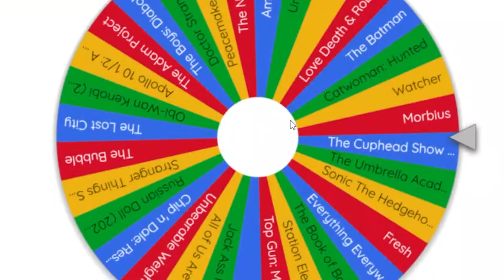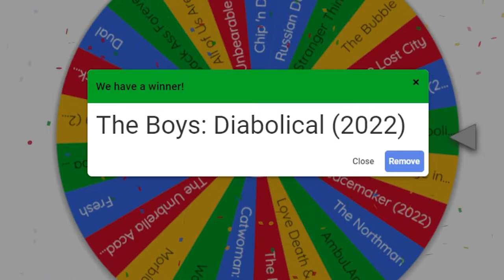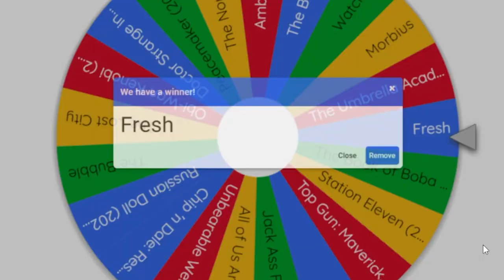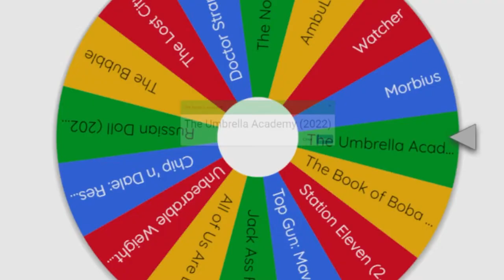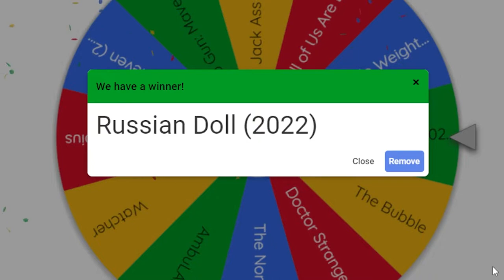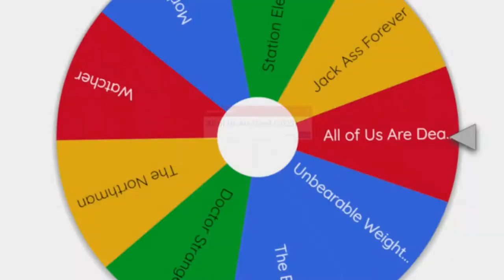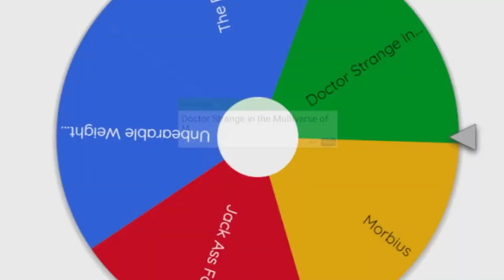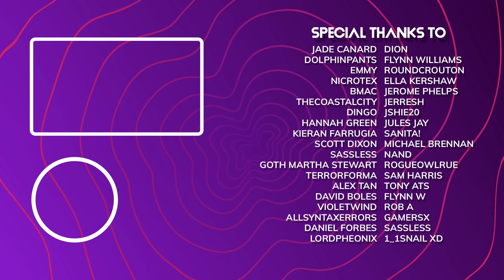Top 30 Movies & TV of 2022 (So Far) | ETTO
Diving deep into everything Will's eyes & ears have encountered so far in 2022.